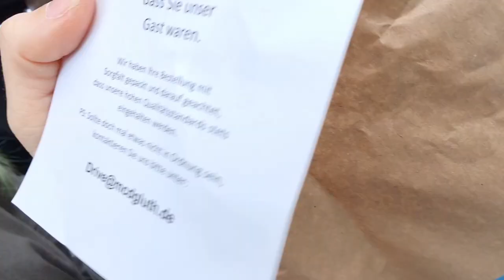XBox Series X im Media Markt gekauft?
Guten Abend,
heute ist der weltweite Launch der XBox Series X/S.
Wir haben nichts vorbestellt und sind zum Media Markt gefahren um es vor Ort zu versuchen. Seht ob wir es geschafft haben :-D
Habt ihr Eure Wunschkonsole bekommen/ergattern können?

Bleibt gesund!
Bleibt kreativ!
Bleibt verspielt!

Musikstück während der Autofahrt: Timpani Beat von Nana Kwabena.

Videotage: DI, MI, DO, SO (und vielleicht auch an anderen Tagen)